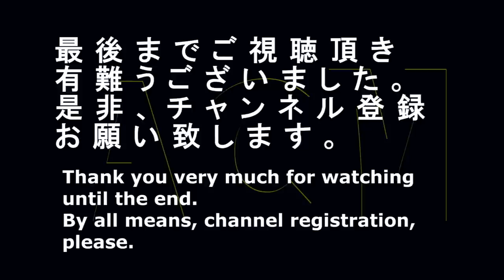「細川たかし」が「♪いっきゅうっぱあ」NTTドコモのＣＭ２ "Takashi Hosokawa" but "♪ IKKYUUPPAA" Commercial of NTT DoCoMo 2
演歌の大御所「細川たかし」が圧倒的な存在感！！レイザーラモンＲＧが共演する。ドコモのＣＭです。
A leading figure of a Japanese song "Takashi Hosokawa" is an overwhelming existence sense! A commercial of NTT DoCoMo.